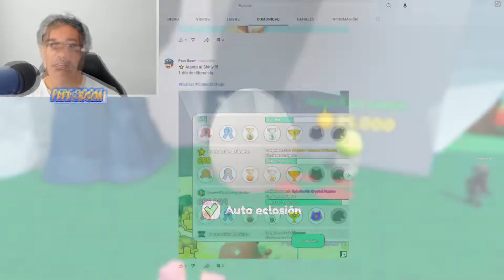⭐ COMO CONSEGUIR MASCOTAS SHINY - BRILLANTES EN COLLECT ALL PETS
En este vídeo puedes ver el método para conseguir rápidamente mascotas shiny brillantes en Collect all pets de Roblox.

El grupo es de segunda mano y Roblox no me deja cambiar el nombre, por eso se llama así, pero métete igualmente, será necesario cuando se den Robux.